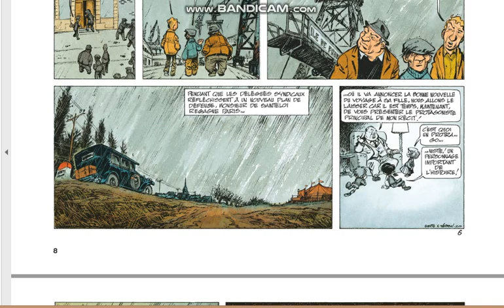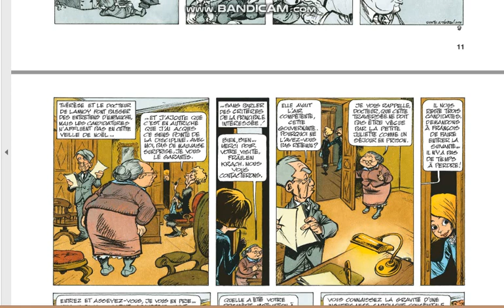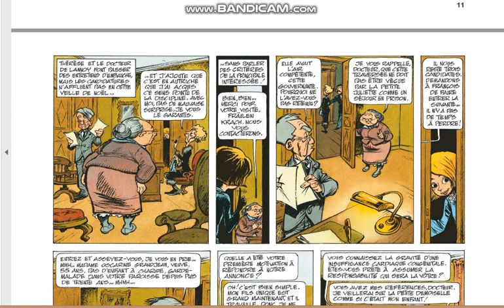Mademoiselle J T01 Il s appelait Ptirou 02